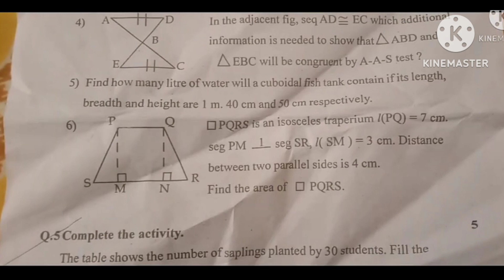class 8th math 2nd term exam questions paper pattern Maharashtra state board